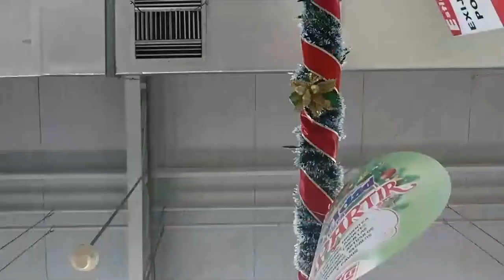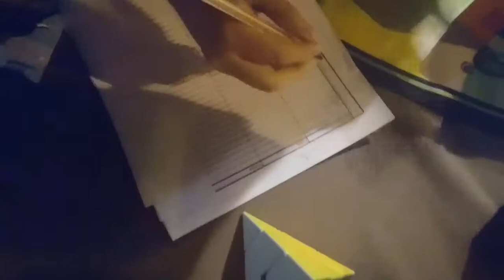Party Contest 1/2